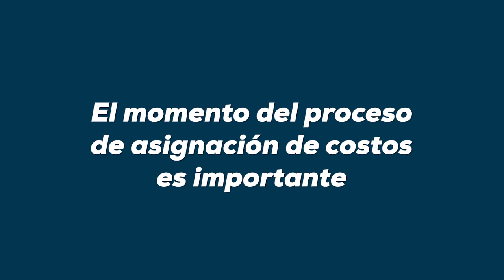¡Reduce el pago de impuestos en bienes raíces! Ep. 1040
Ahorra dinero con una planificación tributaria efectiva, en este caso, con la 𝐒𝐞𝐠𝐫𝐞𝐠𝐚𝐜𝐢𝐨́𝐧 𝐝𝐞 𝐂𝐨𝐬𝐭𝐨𝐬 la cual te permitirá maximizar las deducciones de depreciación cuando se adquiere, renueva o construye un bien inmueble. Aquí te comparto una guía de tres pasos para asignar costos a una propiedad inmobiliaria.